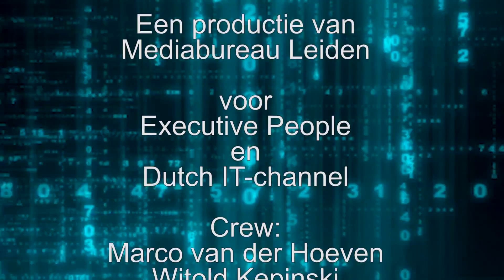Meer channel focus voor Airwatch